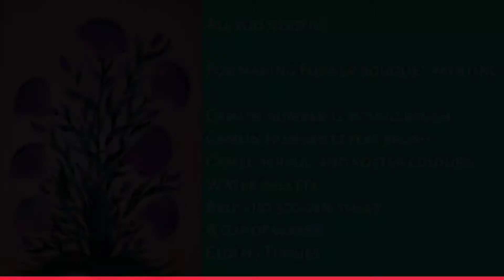HOW TO DRAW EASY FLOWER BOUQUET PAINTING | TUTORIAL | WATER COLOUR | ONE STROKE PAINTING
Here is the full tutorial video of Flower bouquet painting.

I hope you liked it. And I'll see you guys soon!

Recorded by:Uday Sharma &
Khushboo Sharma

Art Material Used :-
Camlin Number 12 Round Brush
Camlin Number 12 Flat Brush
Camel Acrylic And Poster Colours
Water Palette
Brustro 300gsm Sheet